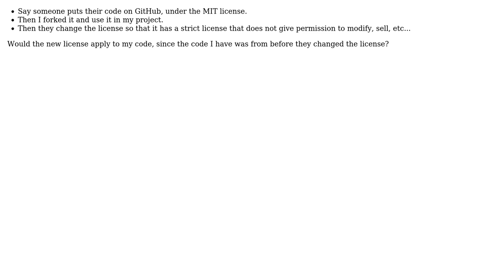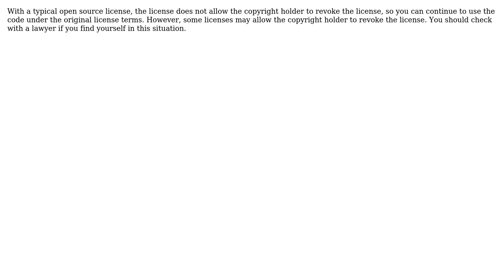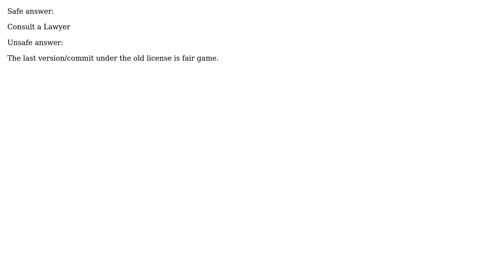If someone changes their license, does it apply to previously forked projects under the prior...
Software Engineering: If someone changes their license, does it apply to previously forked projects under the prior license?

With thanks & praise to God, and with thanks to the many people who have made this project possible! | Content (except music & images) licensed under CC BY-SA | Music | Images & others | With thanks to user sjakubowski user giant91 user Dirk Holsopple and the Stack Exchange Network Trademarks are property of their respective owners. You are responsible for your own actions.